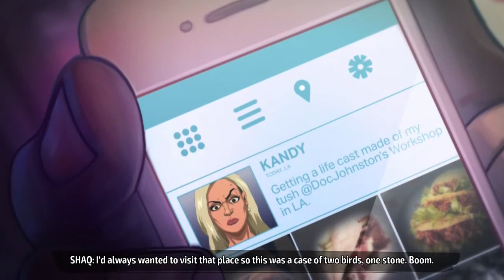Shaq Fu: A Legend Reborn Playthrough Chapter 3: Diamond Battle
Shaq goes to Hollywood and finds himself confronted by Paris. Um, I mean Diamond & her terrible dog in some more "Shaq Fu" action.